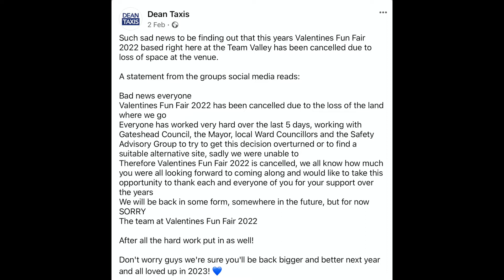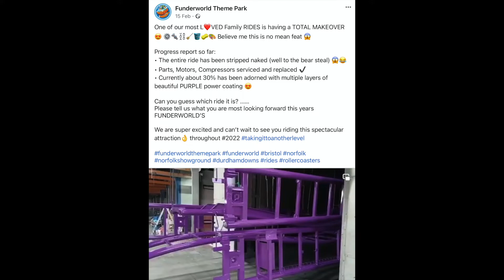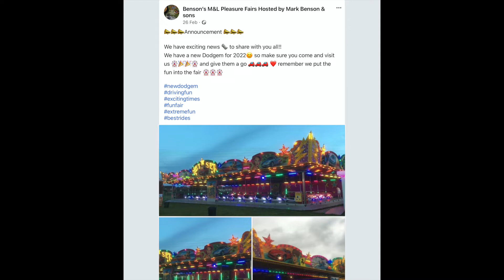This Month In UK Funfairs - February 2022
A new event at Avon Valley, progress on two new rides for the Rowland family, a tease for the return of Danter's Air and so much more all this month in UK fun fairs!